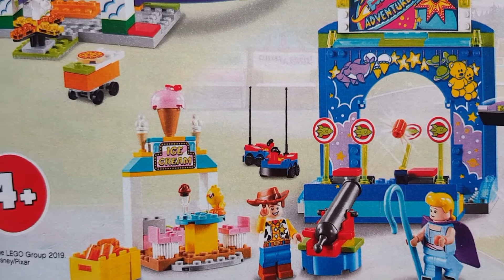Toy - LEGO Toy Story 4 Buzz & Woody's Carnival Mania 10770